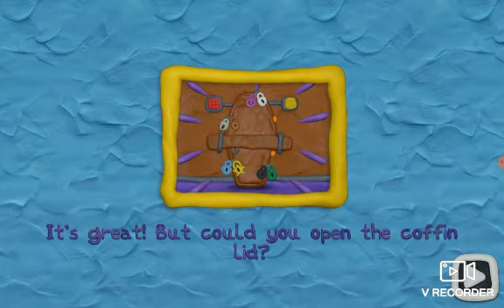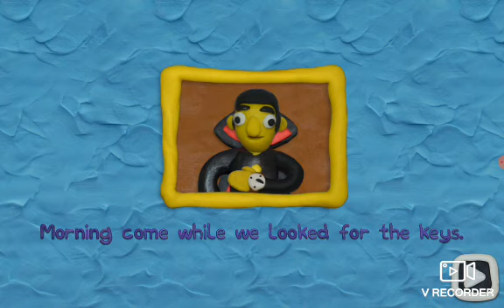Je fais co-opération avec des vampires. (12 Locks II#2)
Mettez un like pour me soutenir svp.